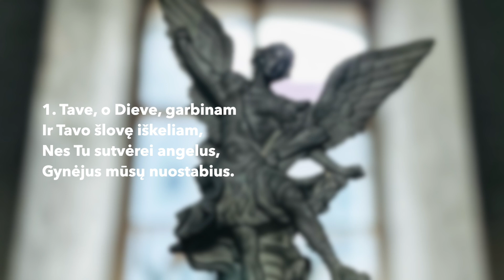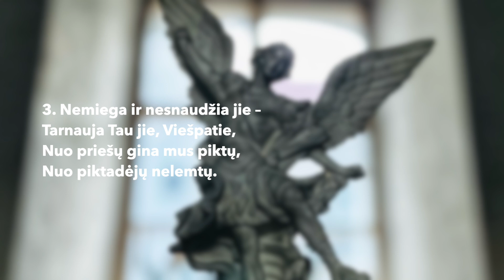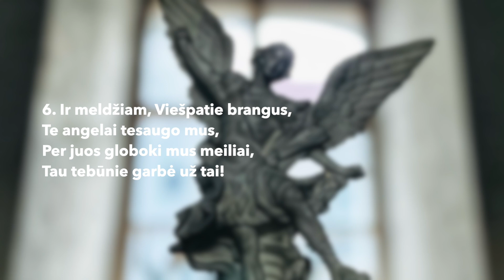Tave, o Dieve, garbinam (Krikščioniškos giesmės Nr. 142)｜Melanchtono giesmė Šv. Mykolo šventei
T.: "Dicimus grates tibi" – Pilypas Melnachtonas, 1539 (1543?).
V. į vok. k.: Paul Eber, 1554
V.: Merkelis Švoba (1624–1663)
M.: Johann Walter, 1543 („Da pacem Domine“, adapt.)
Šv. Arkangelas Mykolas ir visi angelai (rugsėjo 29 d.)

TAVE, O DIEVE, GARBINAM
Lot. Dicimus grates tibi
Vok. Herr Gott, dich loben alle wir

1. Tave, o Dieve, garbinam ir Tavo šlovę iškeliam,
Nes Tu sutvėrei angelus, gynėjus mūsų nuostabius.

2. Prie Švento Sosto būdami tarnai Tavo ištikimi
Įsakymus Tavus pilnai visad įvykdo paklusniai.

3. Nemiega ir nesnaužia jie – tarnauja Tau jie, Viešpatie,
Nuo priešų gina mus piktų, nuo piktadėjų nelemtų.

4. Juos Dievas pas mus atsiunčia, kai tik ištinka neganda:
Savuosius sergsti angelais, gynėjais mūsų prakilniais.

5. Už tai Aukščiausią garbinam, Jam šlovę didžią iškeliam,
Liaupsindami su angelais, Jo šlovintojais amžinais.

6. Ir meldžiam, Viešpatie brangus, te angelai tesaugo mus,
Per juos globoki mus meiliai, Tau tebūnie garbė už tai!

Įrašyta Vilniaus evangelikų liuteronų bažnyčioje 2024 rugsėjį.
Fone – Šv. Arkangelo Mykolo bažnyčia Taline (švedų parapija). Elzės Sabutytės nuotr., 2024